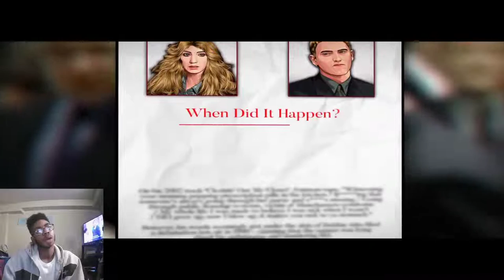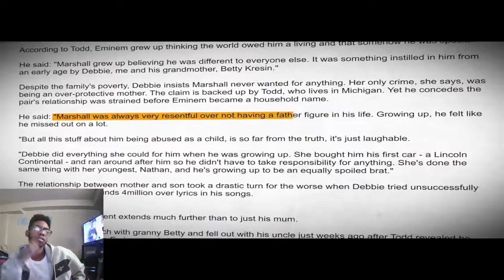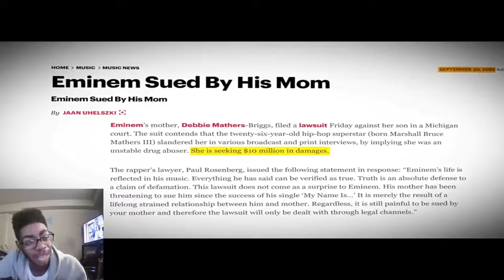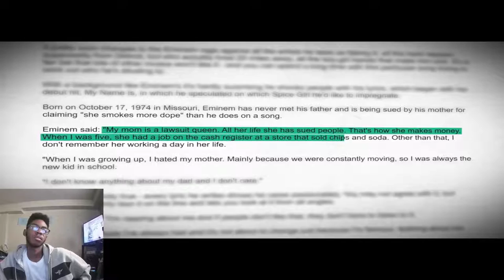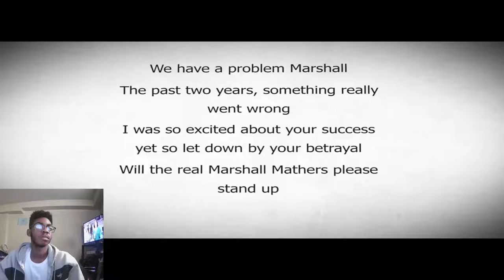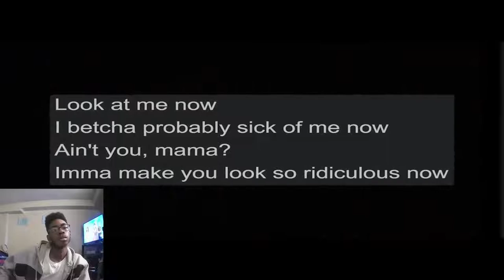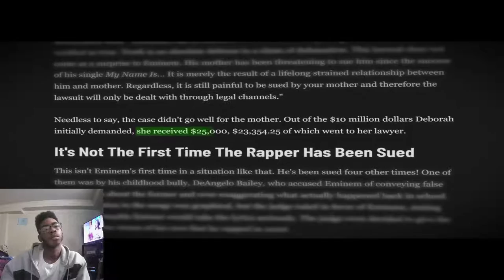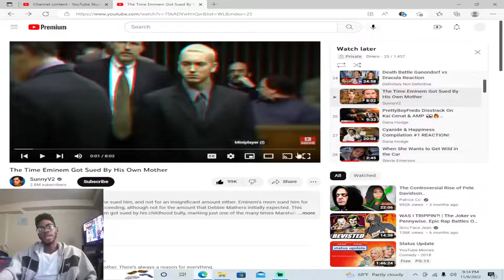SunnyV2: The Time Eminem Got Sued By His Own Mother (Reaction)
Social media’s